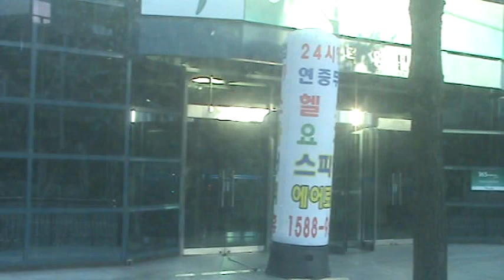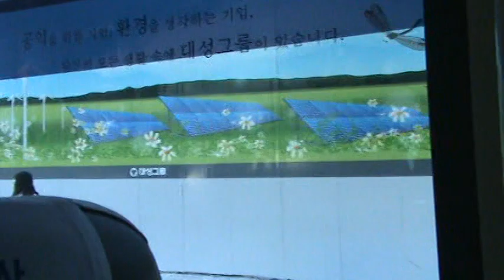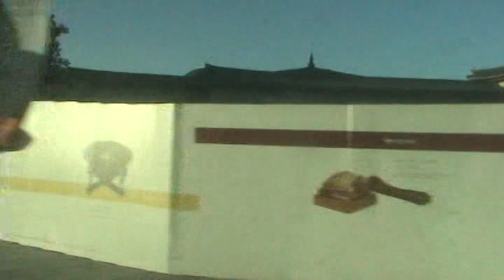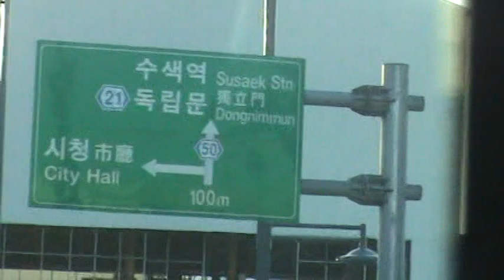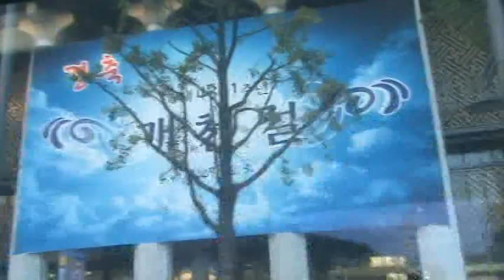Seoul Tour Bus 2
The tour bus concludes past several palaces.